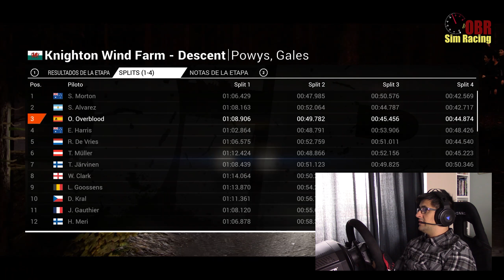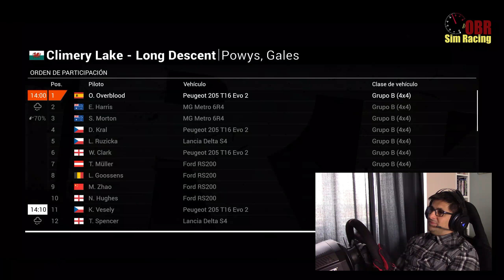Dirt 4 Peugeot 205 T16 Four Wheel Drive Monsters Prueba 2 Powys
Estamos en Dirt 4 y vamós a participar en el Peugeot 205 T16 Evo 2 en el campeonato Four-Wheel Drive Monsters del modo carrera.

La siguente prueba es Gales y seguinmos con el mal tiempo, disfrutar de las etapas porque no tienen desperdicio.

Puedes ver el video del tiron o por partes, tienes las 8 etapas de la primera segunda en este video.

Disfruta.

OBR Sim Racing es un canal de youtube dedicado a la simulación, y a los videojuegos de conducción.

Los principales titulos que utilizamos son Dirt, Dirt4, Assetto Corsa, Project Cars 1 y 2 y RaceRoom entre otros.

El canal es muy reciente y esta en constante evolución, tanto de calidad como de recursos por lo que se pide un poco de comprensión a los errores que se puedan cometer, pues de todos ellos intentaremos aprender.

Puedes acceder a todos nuestros vídeos des de nuestro perfil de Google+

Agradecemos vuestros comentarios, que valoréis nuestros vídeos, que os suscriváis y que compartáis nuestro material con vuestros amigos.

NO TODAS LAS CARRERAS SALEN BIEN PERO SE APRENDE DE TODAS ELLAS.